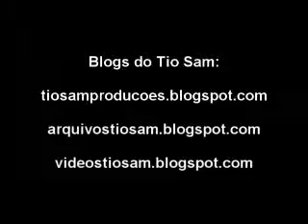Jorge Lann e banda em Campos Sales/CE - 27/07/13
Jorge Lann e banda ao vivo em Campos Sales/CE.  Filmagem e edição: Tio Sam